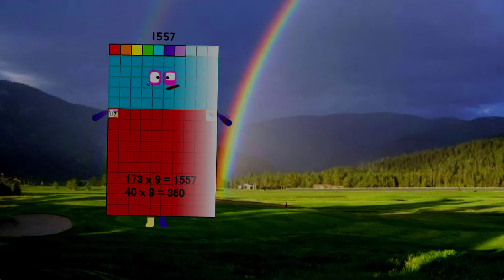Uncannyblocks Band Giga Different 1551 - 1600 (Latest updated video) | Infinity Cool Sounds!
Credit to mrZavodila, thanks my idol